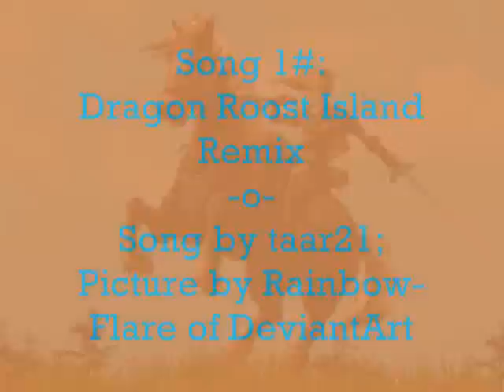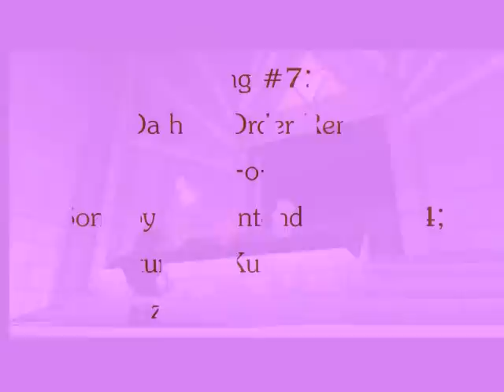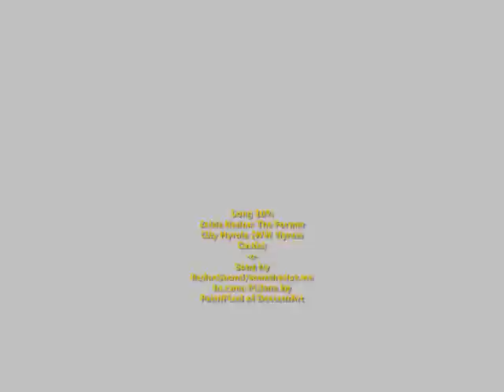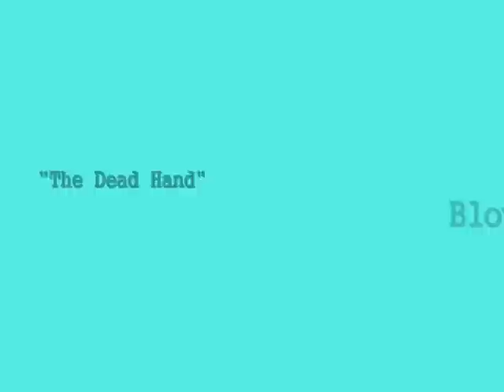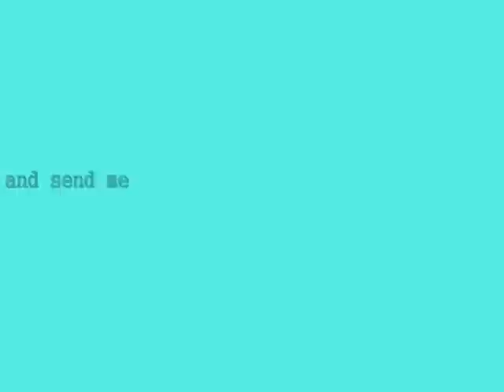So Cold 10 Zelda Remixes Video IV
0:15 Dragon Roost Island Remix by taar21
3:01 Iceberg in the Arctic Night by Kzart15 (Only available location!!!)
7:05 Ikana Castle Metal Remix by MasterswordOfficial
9:47 ALttP Dungeon (E-Nature Club Trance Remix 2009) by taar21 and E-NC
15:32 Last Day/ Final Hours/Day (Clouddrifter Rebuild) by IceyOnly
21:23 Song of Time Remix by phtrance
27:05 Oath to Order Remix by TheNintendoMaster64
28:49 OoT Shadow Temple Remix by toongirl007 and OCRemix
31:37 LA Color Dungeon Remix by Rohan292
34:00 The Former City Hyrule by ReduxSound/soundredux.webs.com
Only SCZ with two songs by one user.(Times st. by DjtheSdotcom)